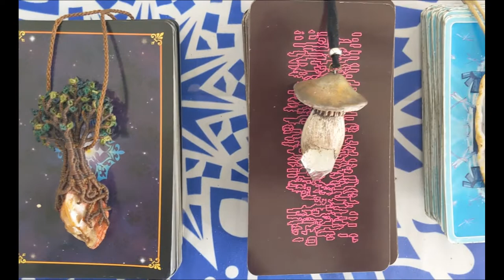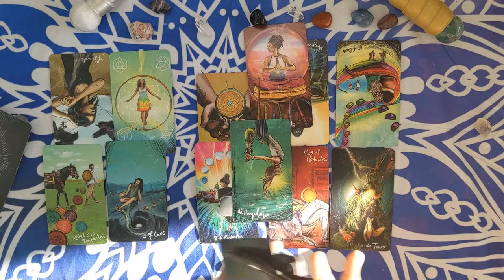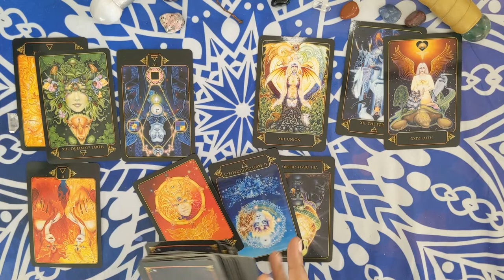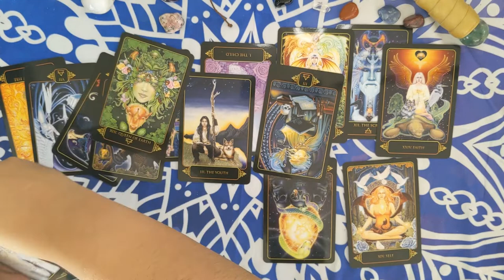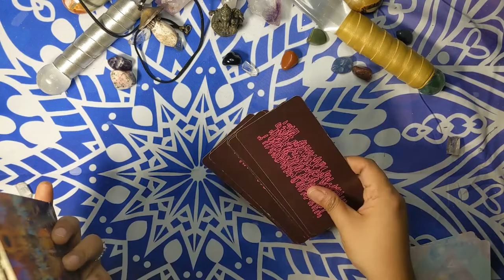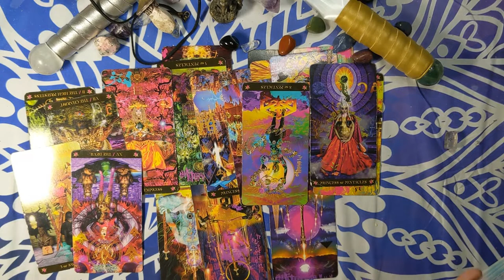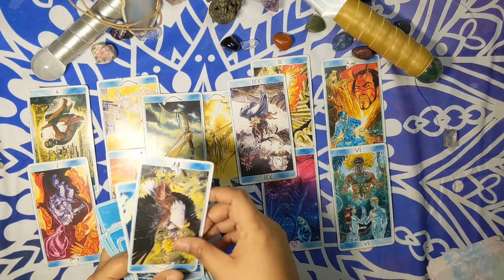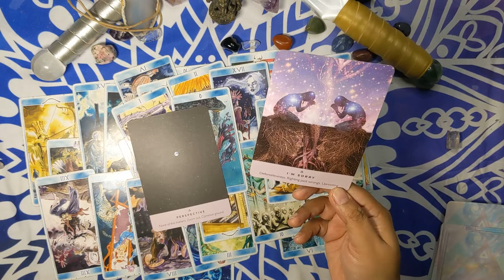PICK A CARD💘🔥TWIN FLAMES/SOULMATES💘🔥What is Your Person's Energy Towards Karma & Towards You💘🔥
🔥TIMESTAMPS🔥

Pile 1 Ayahuasca Necklace 1:11

Pile 2 Tree Necklace 22:09

Pile 3 Mushroom Necklace 47:22

Pile 4 Agate Necklace 1:11:40

💘🔥I am a genuine Twin Flame, and knew of my TF's name since I was 8 years old and left my marriage over 11 years ago knowing I had to find him. I am in the complete surrender stage and on mission, working with Ayahuasca and healing deep traumas in the collective. My work is to help you understand your internal energy system.

     Monthly $50/month membership cancel anytime! Pay monthly. Gain access to a
     meditations, and activations and a monthly zoom call.

The Universe guided me through a complex healing journey, where I was taught how to hold a strong, expansive power against darker forces. Since then I have healed complex PTSD, rage, chronic depression, anxiety and self harm.